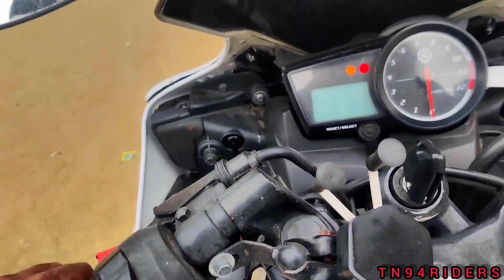Aliyar Dam View point